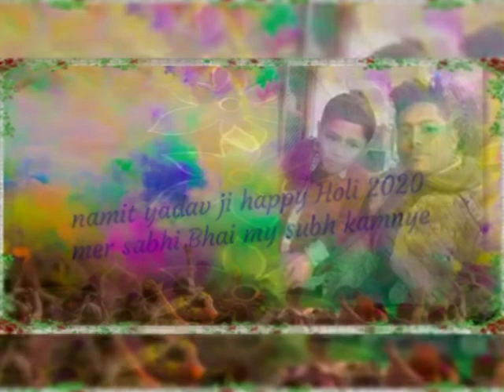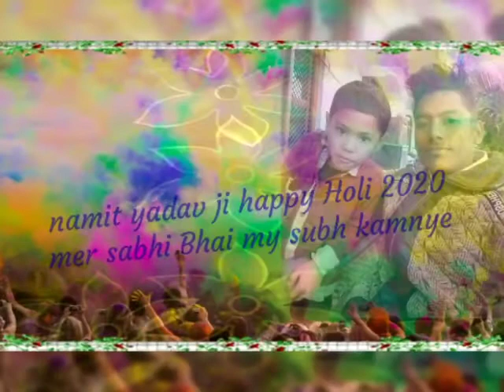Bhatija toda maillot jindabad 2020 new song namet yadav ji happy Holi